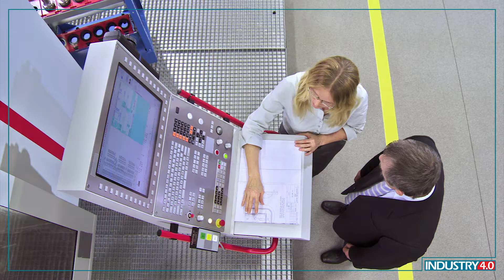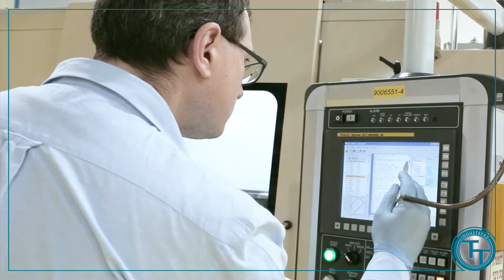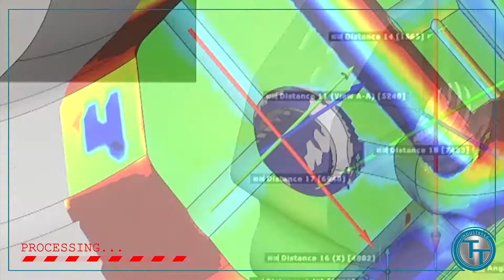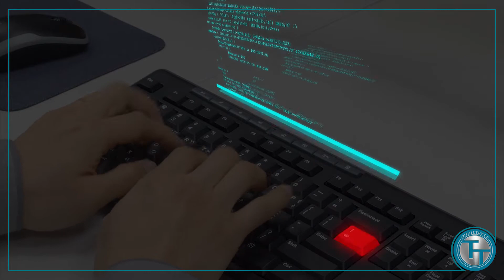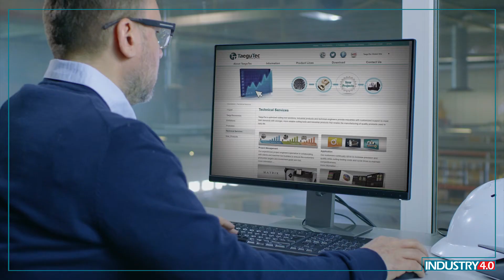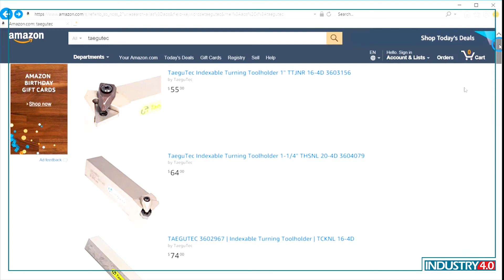TaeguTec_Transforming Industry 4.0 (Thai)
- TaeguTec Metalworking Company -